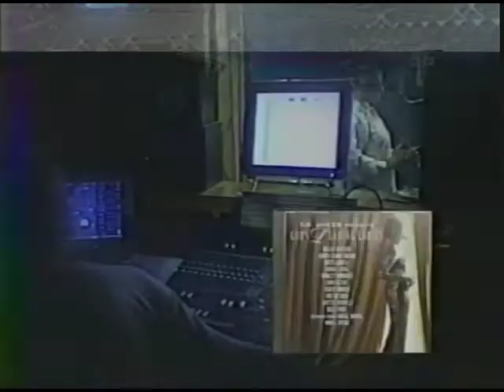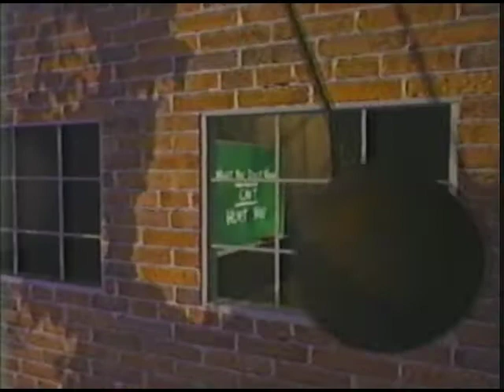Interview Feat. Mom, Vickie, Debbie, and Angie Winans (2002)